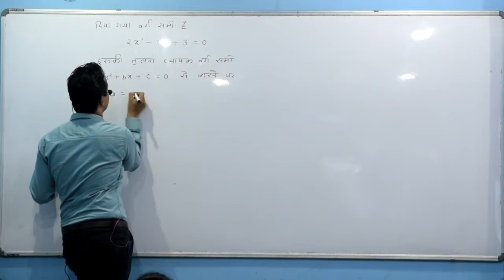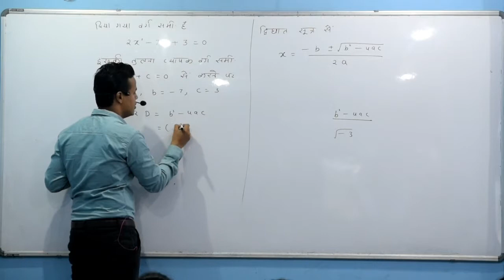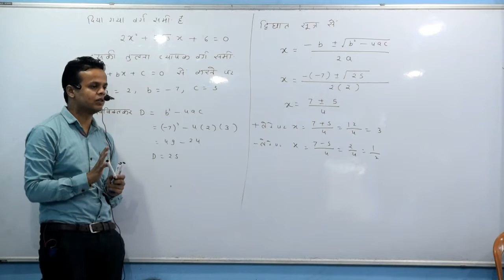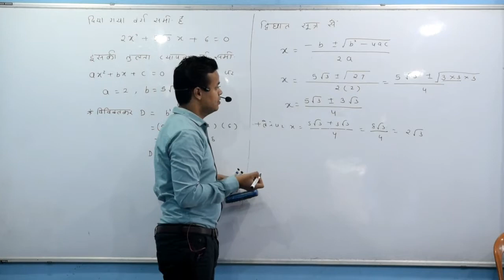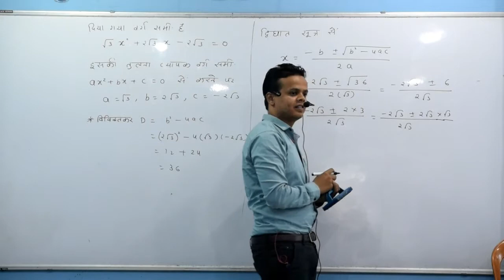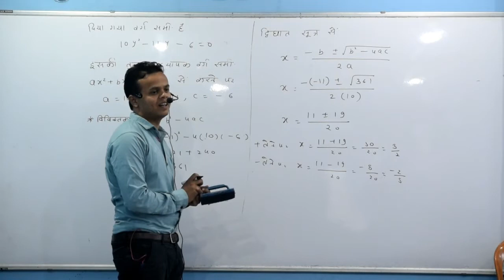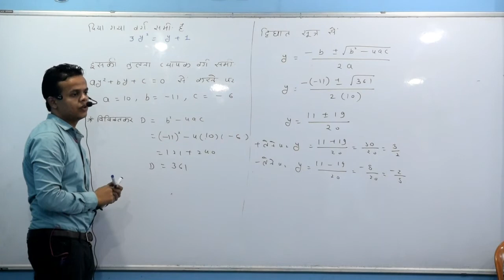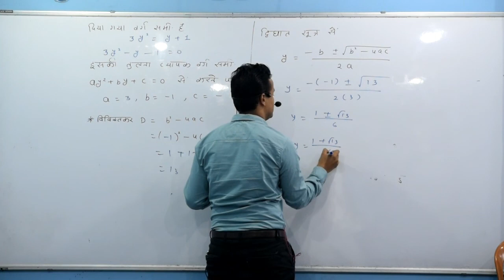10th maths chapter-4 ( 19 August ) quadratic equation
10th maths chapter-4 ( 19 August ) quadratic equation